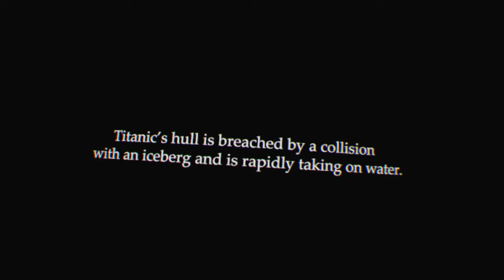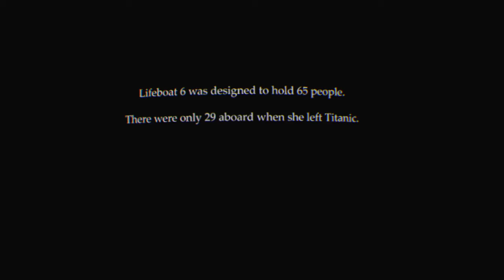What to expact from the titanic honor and glory devloment team behind titanic honor and glory